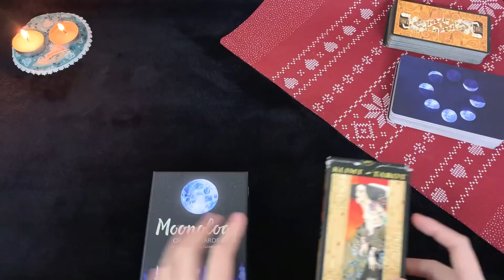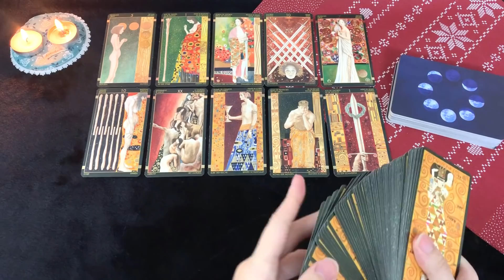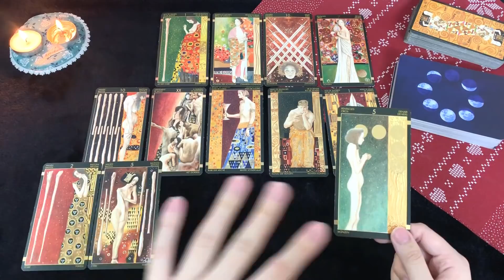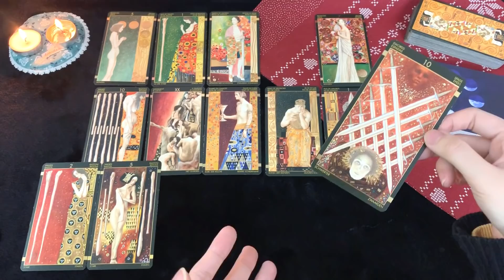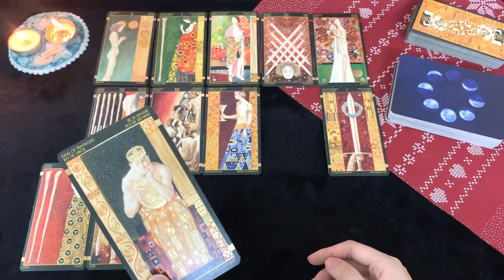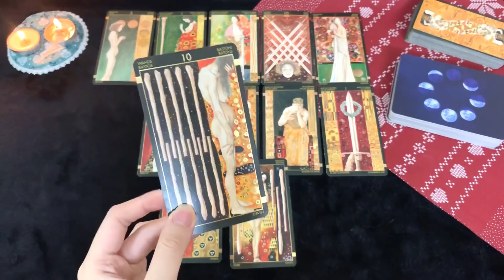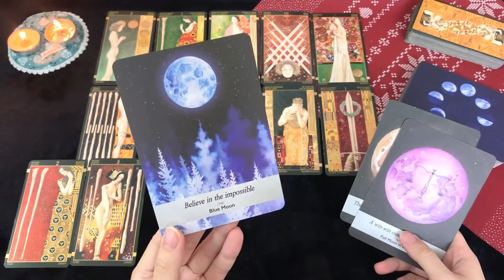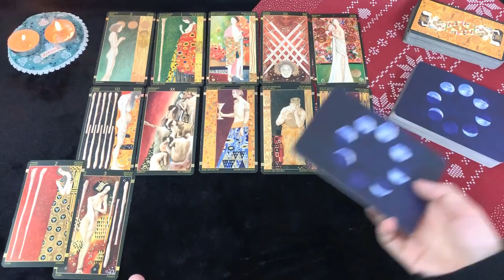♏️DỰ ĐOÁN 2021 CUNG THẦN NÔNG - Mãnh liệt, đam mê🔥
Để cám ơn tất cả khán giả đã, đang và tiếp tục ủng hộ kênh, mình tổ chức Giveaway Trải Bài Free, chi tiết tại 1:18
Thông báo trúng thưởng: 35:44
EVENT KẾT THÚC VÀO 31/1/2021.

Hôm nay bổn tiệm chiêu đãi bạn trải bài 2021 dự đoán của cung Thần Nông (Cung Mặt Trời, Mặt Trăng, Điểm Mọc, hoặc nếu bạn có nhiều hành tinh ở Cung Thần Nông hoặc Nhà 8...)

🌼Những bộ bài được sử dụng trong video:
- Klimt Tarot